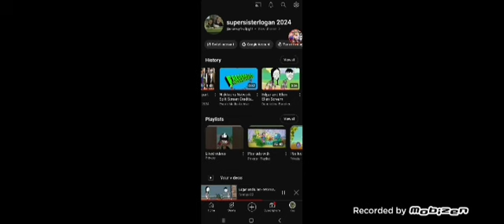edgar and ellen scream